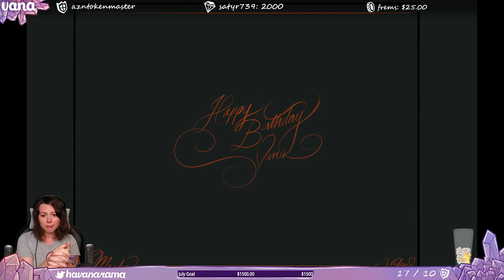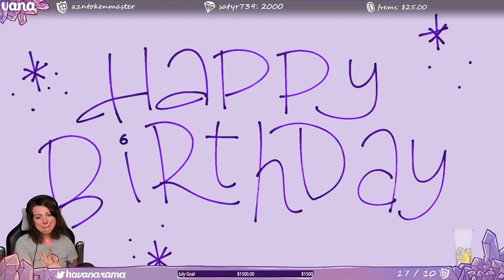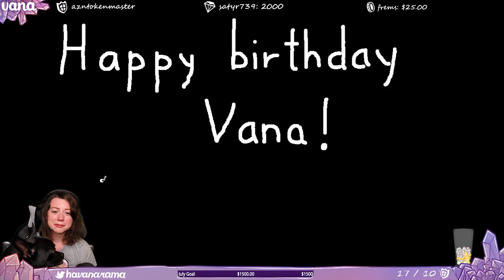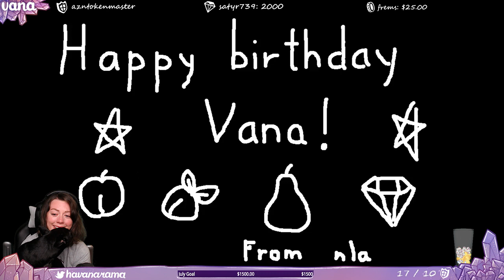Vana Reacts to Her Surprise Birthday Video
The Vanguard came together to make Vana a very special video on her birthday and this her reaction.